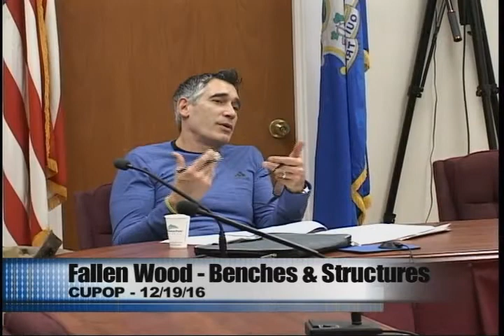CUPOP - 12/19/16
Commission on the use of publicly owned property looks at buildings at town center, talks to Police Dept, Human Services,  Parks.